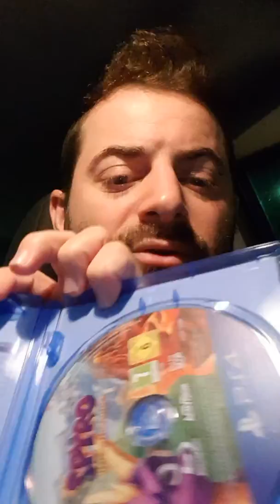Τι ανακάλυψα μόλις άνοιξα το κουτάκι του Spyro;;;